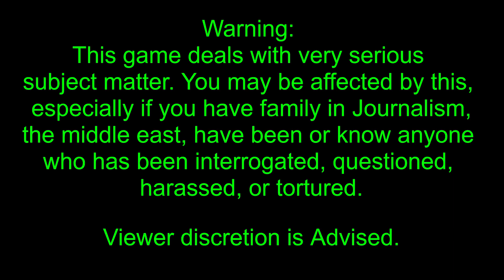Blindfold A SCARY REAL Experience TRIGGER WARNING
Welcome New Subs: liamkalyn, lol_wut, David Turineck, Desmond Bjerke, evilgeniusmojo, Jeremy Price, Ethanol, Austin Lambert

This support link is new and will be updated with products for the channel. Products received will be reviewed and used for the channel or given away to subscribers. Please let me know if you'd like to see other support options or other items on the list.